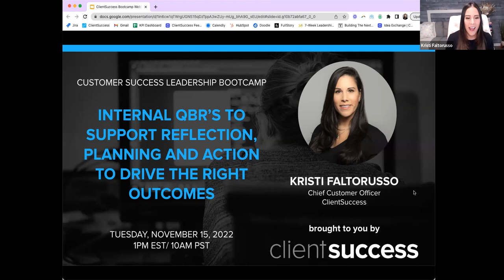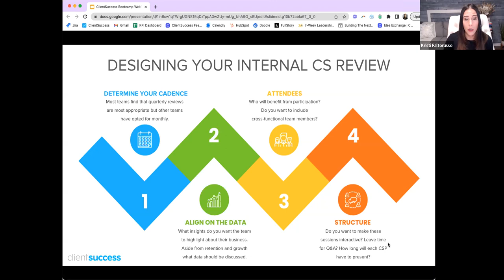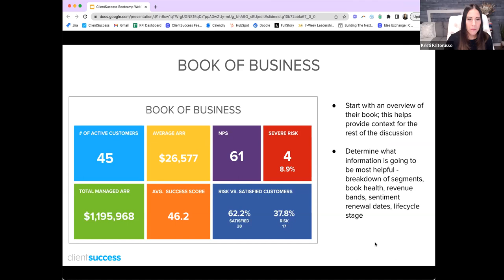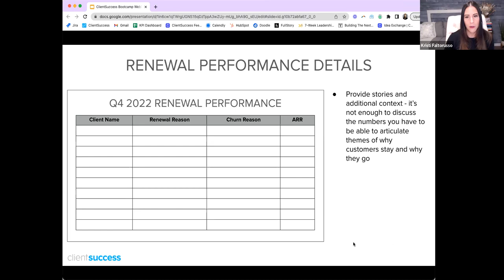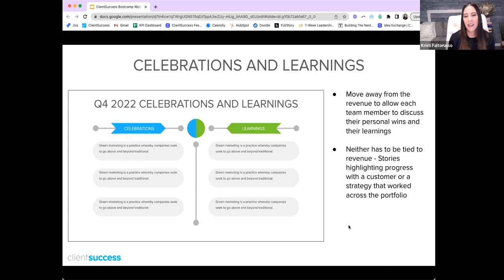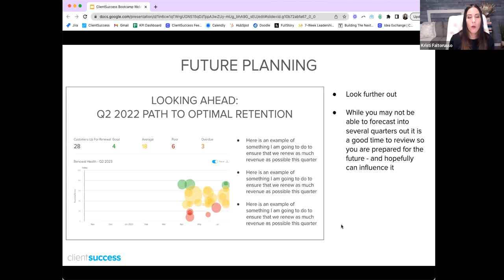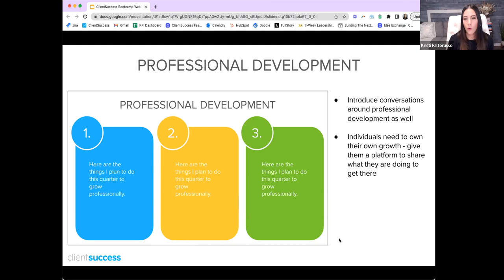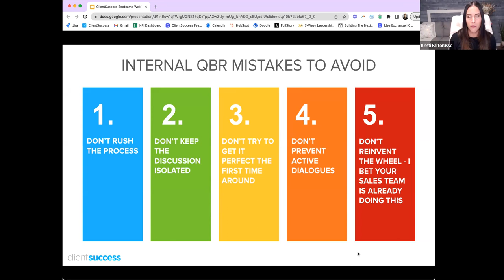CS Bootcamp - Internal QBR’s to Support Reflection, Planning and Action to Drive the Right Outcomes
Join Kristi Faltorusso, Chief Customer Officer at ClientSuccess, as she shares her internal QBR framework that allows her team to reflect on their performance, highlight their data and share their plan so they are clearly thinking about the best way to achieve their personal and professional goals.